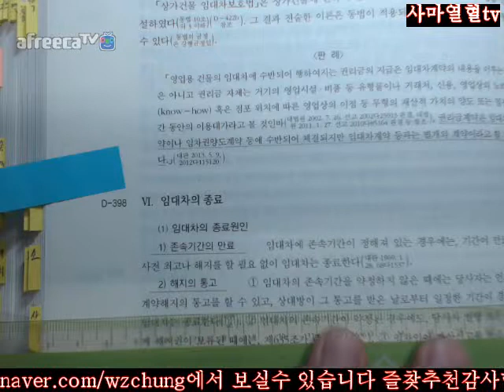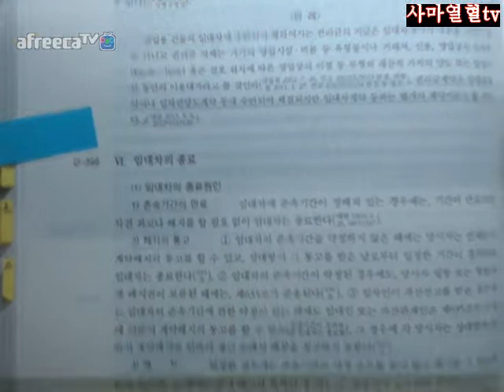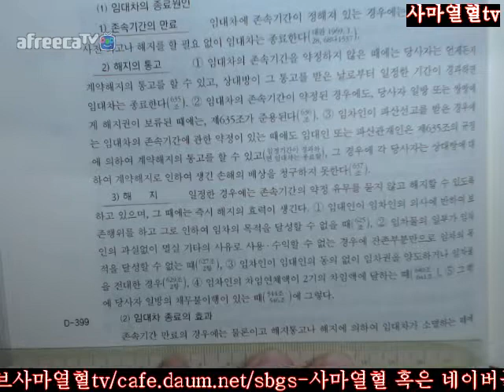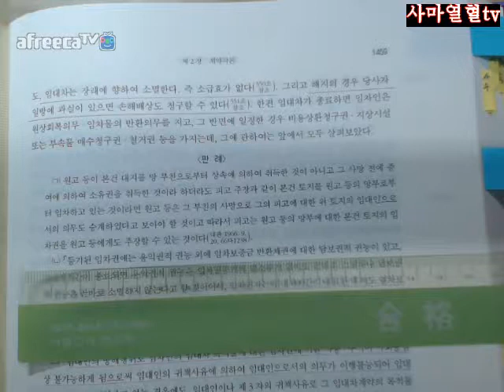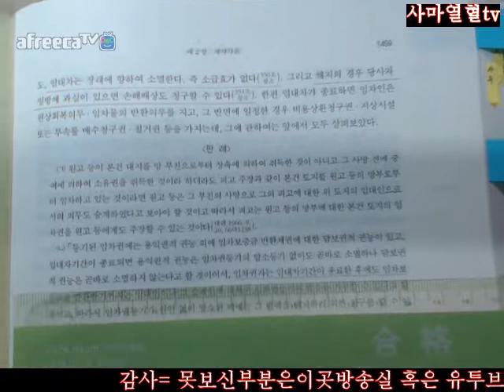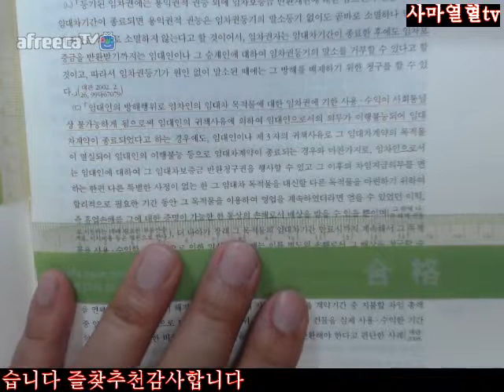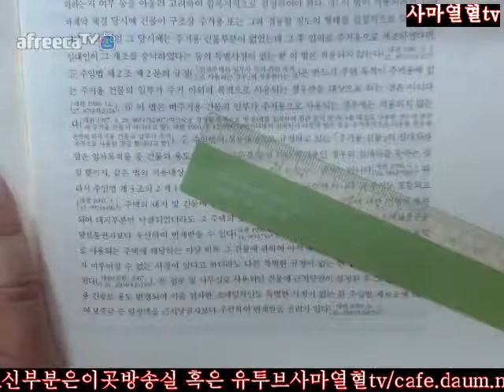1458 1459사마열혈TV2018송덕수저제10판신민법강의3회독=제4부채각제2장계각제6절임대차Ⅵ임대차의종료1458 1459